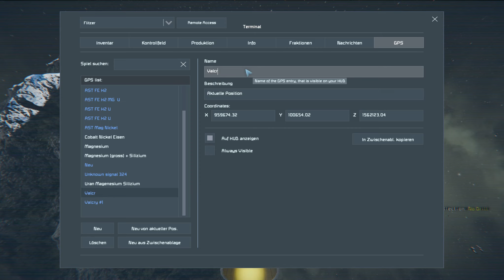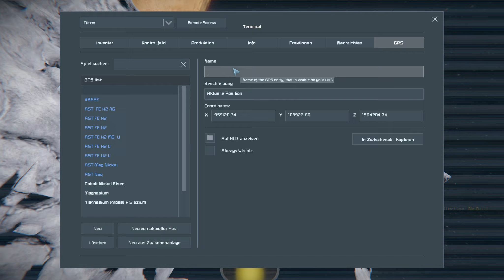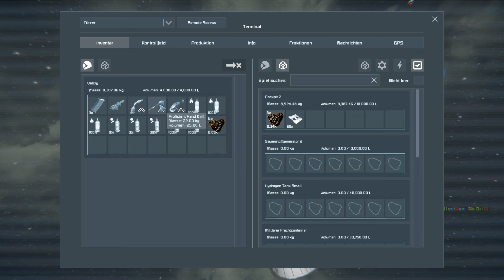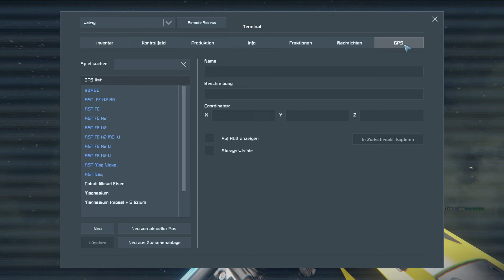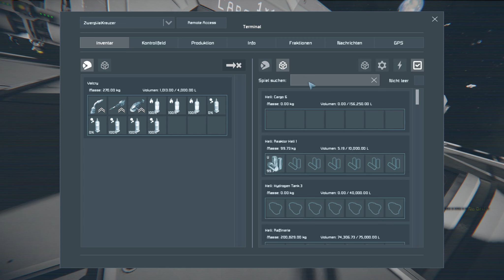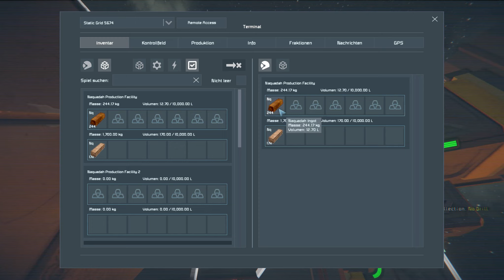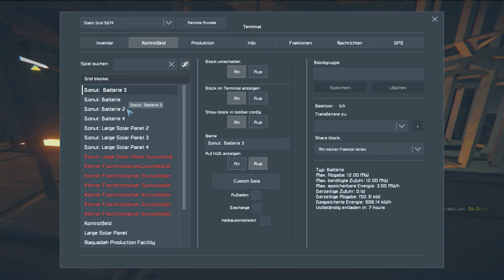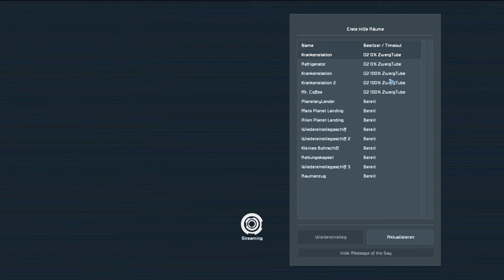Wie gewonnen, so zerronnen ★ SPACE ENGINEERS Deutsch #110 ★ German Gameplay